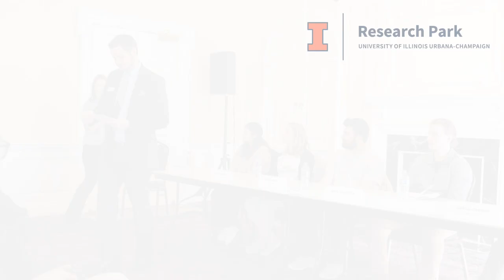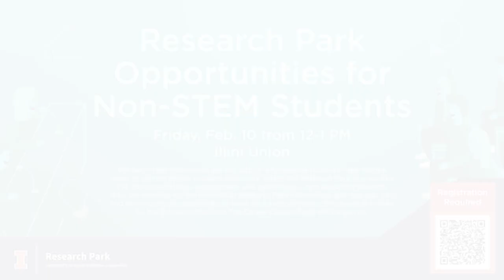Research Park Opportunities for Non-STEM Students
On Friday, February 10 from 12-1 PM at the Illini Union 210 General Lounge, students learned about Research Park Opportunities for Non-STEM Students.